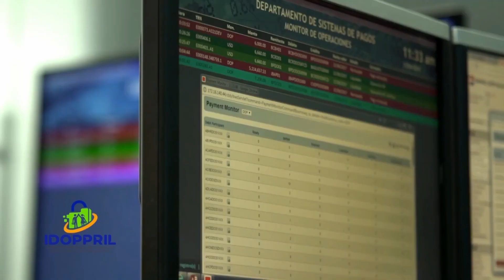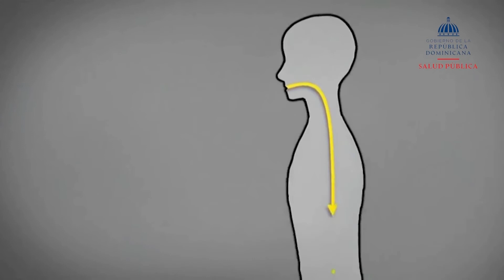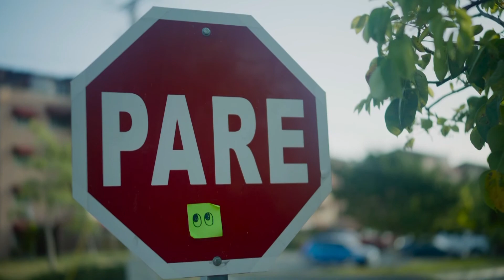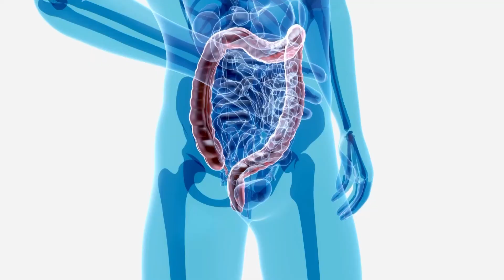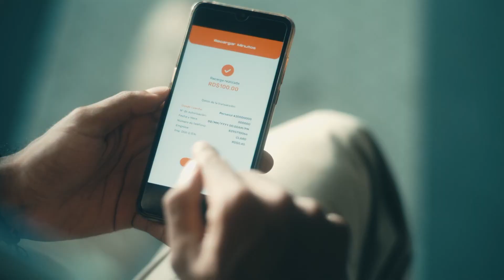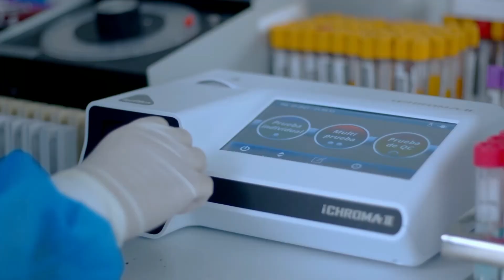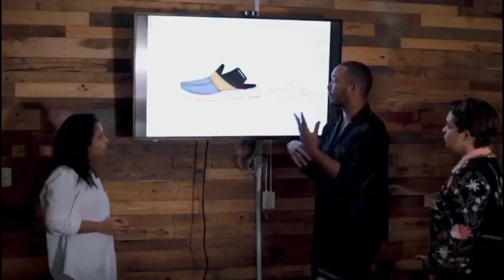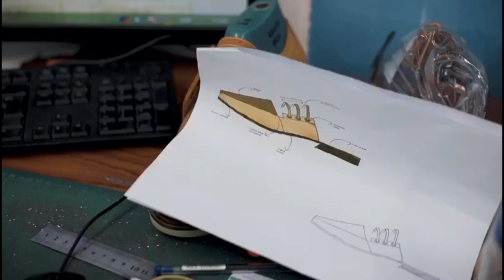Matutino Noticias SItv y Más Especial Bienvenida Navidad de Noviembre 2022